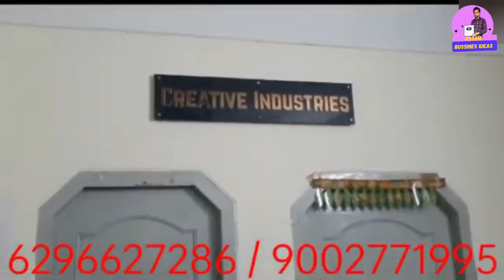অসমত কেতিয়াও বন্ধ নোহোৱা ব্যৱসায় | Assam Business Ideas | Evergreen Business Ideas In Assam 2024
অসমত কেতিয়াও বন্ধ নোহোৱা ব্যৱসায় | Assam Business Ideas | Evergreen Business In Assam | Popcron Making Machine Business

Company Name : CREATIVE INDUSTRIES Address : OPPOSITE MARKET COMPLEX HAIDERPARA, SILIGURI ( WEST BENGAL ) Contact Numbers: 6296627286, 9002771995, 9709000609

Covered Topics:-